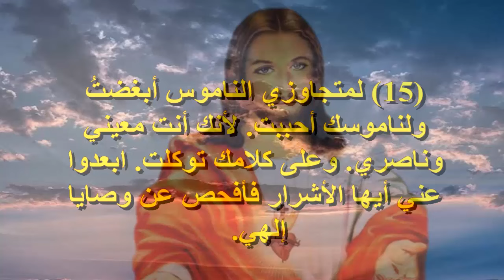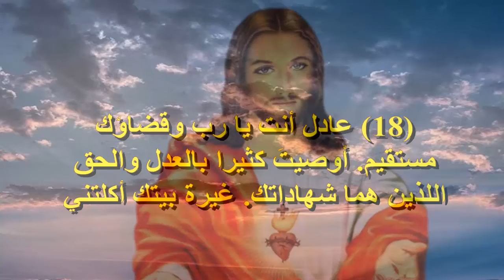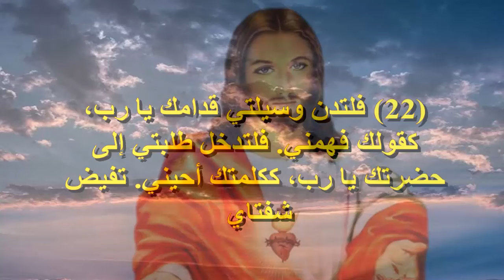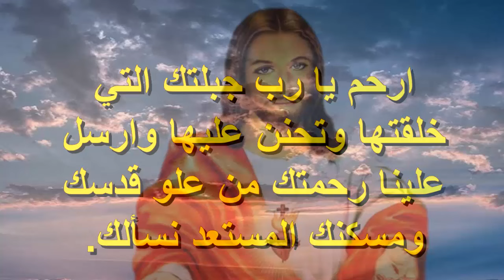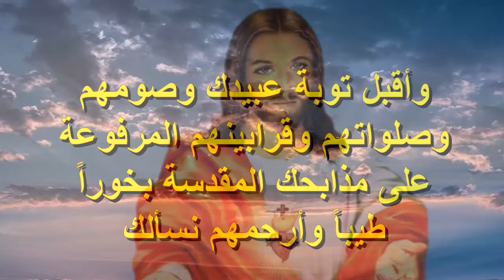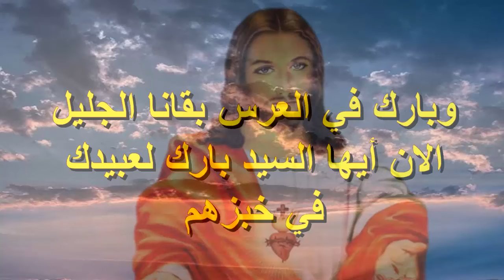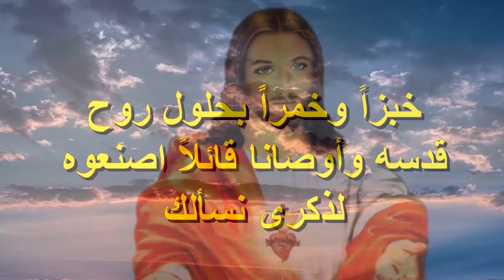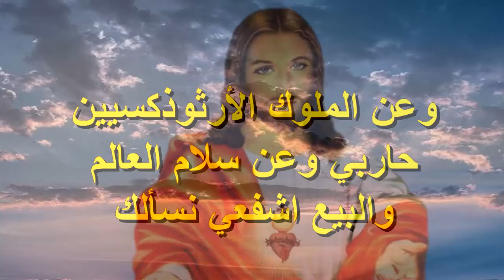اقبل منا يارب صلاة هذة الساعة سهل حياتنا قدس ارواحنا